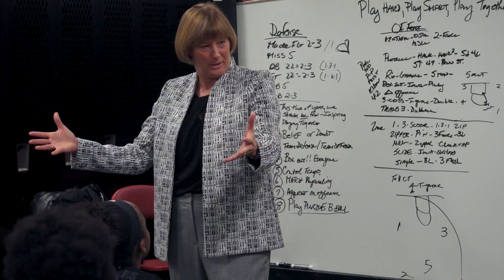Purdue Women's Basketball | Maryland Highlights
The Boilermakers knocked off No. 10 Maryland on the road 75-65!